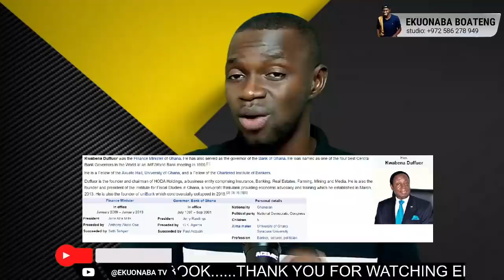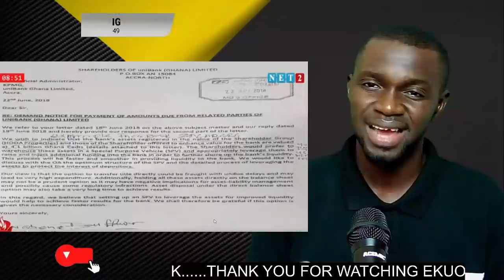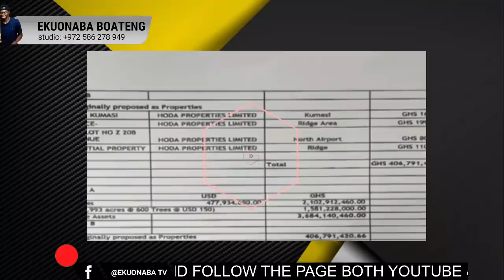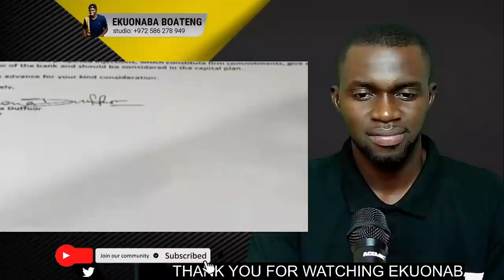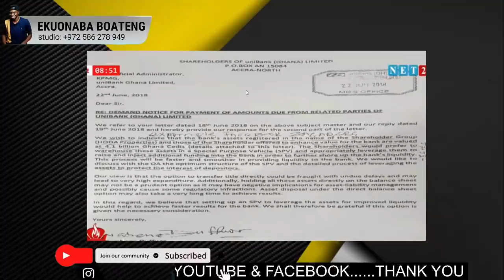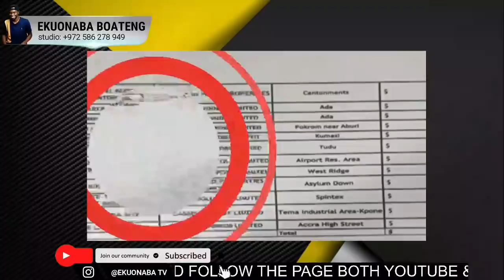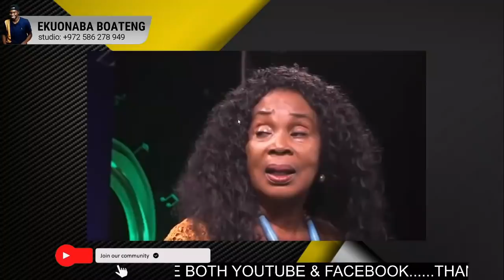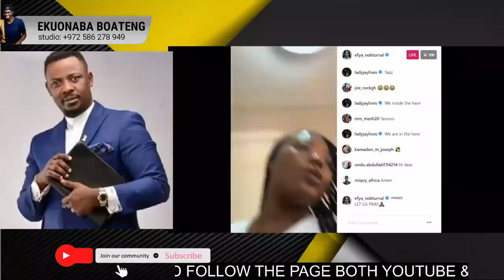Hon. Kennedy back wid serious 🔥🔥🔥, Efya & Mum f!res Nigel, Maame Dokono EXPOSES Odifour Acquah